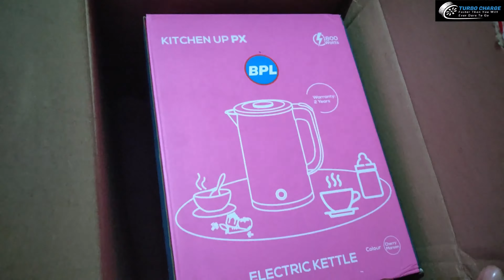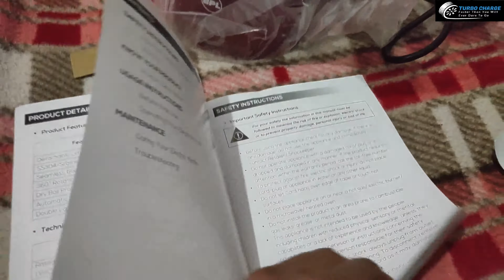BPL Electric Kettle Unboxing|Detachable Lid Blue LED Indicator electric unboxing yt@turbopahadi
Electric Kettle | Electric Kettle Uses | Electric Kettle Recipes | Best Elecrtic Kettle 2022 | Electric Kettle Review, Demo, Unboxing | Electric Kettle Price | Electric Kettle Uses in Hindi

BPL 1.6L 1800W Electric Kettle, 100% Detachable Lid for easy cleaning, Blue LED Indicator Light, Cool Touch Body, Dry Boil Protection, Auto Shut off, 2 Years Warranty, Cherry Maroon

Key Features
1800 Watts Power Consumption
1.6 Litres Stainless Steel with Cool Touch Body
Seamless Bottom
Detachable Lid
Dry Boil Protection
Automatic Shutoff After Boiling

Offer Price-499 (Price may be vary time to time)

Buy From io Mart Or Reliance Degital at Best Rates

Keep Support.